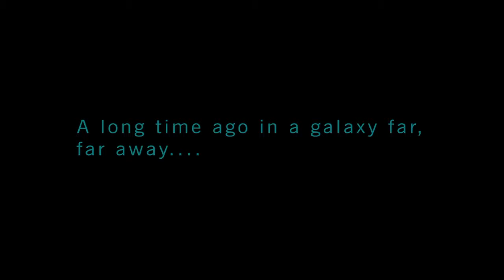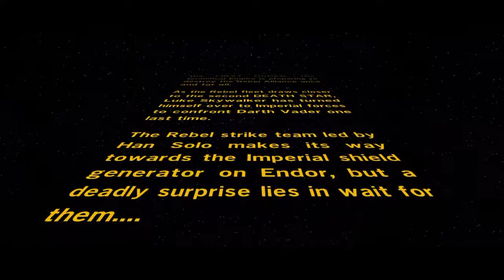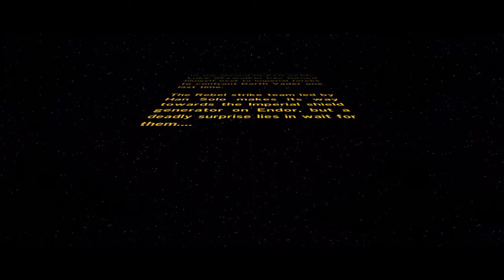LEGO Star Wars TFA: Prologue!